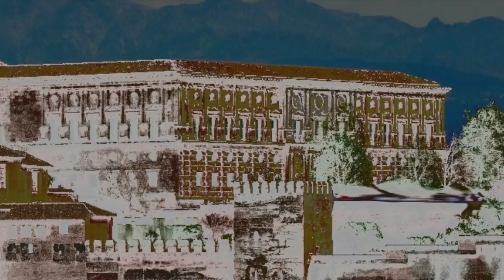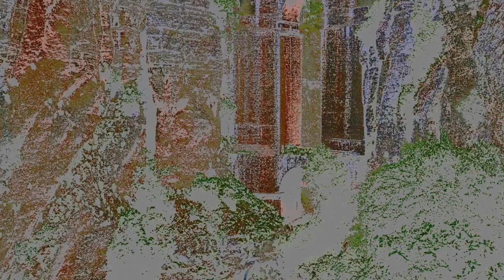Simona Scilla "Passione andalusa"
"Passione andalusa” is one composition of mine for four-handed piano in which I relive my passion for the Spanish dances. © All rights are reserved by the author and composer.
"Passione andalusa" è una mia composizione per pianoforte a quattro mani in cui rivivo la mia passione per le danze di matrice spagnola. © tutti i diritti d'autore sono riservati all'autrice e compositrice. Per maggiori informazioni prego consultare oppure
"Passione andalusa" è uma das minhas composições para piano a quatro mãos em que eu revivo minha paixão para as danças espanholas. © Todas as propriedades são reservadas ao autora e compositora. Por favor para informação adicional consultar ou